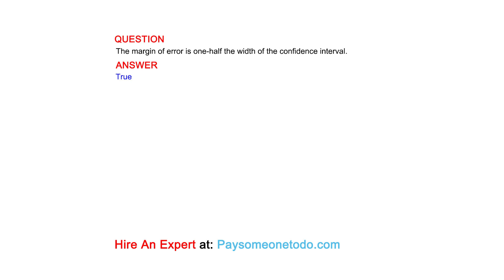The margin of error is one-half the width of the confidence interval.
QUESTION